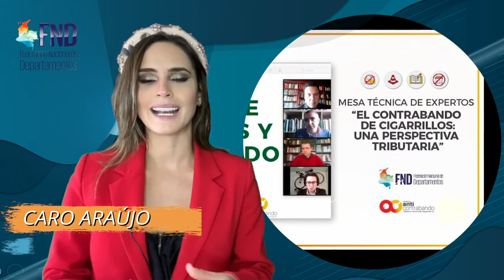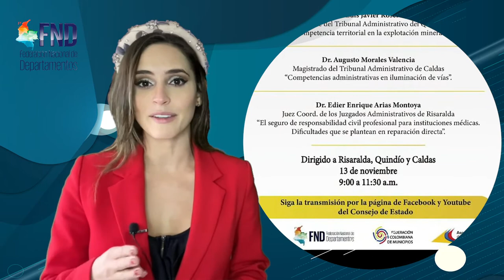BREVES 9-13 NOVIEMBRE